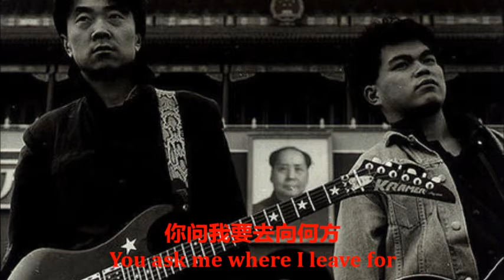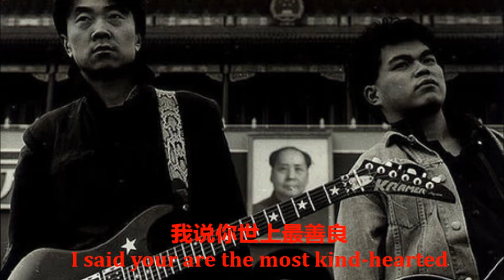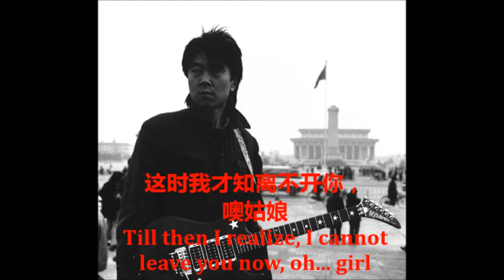花房姑娘 崔健